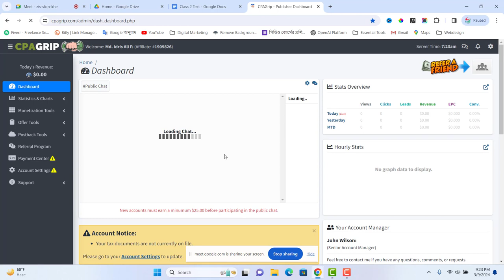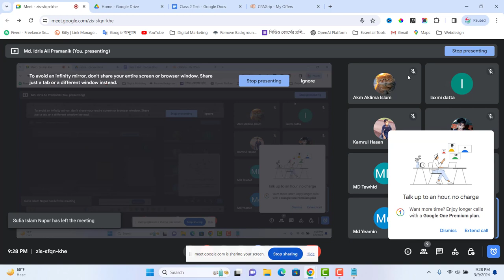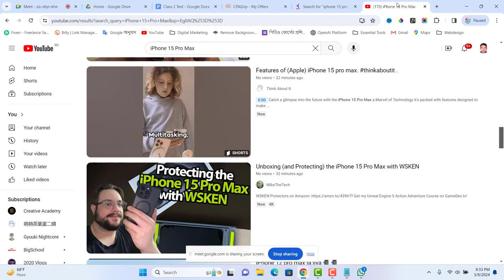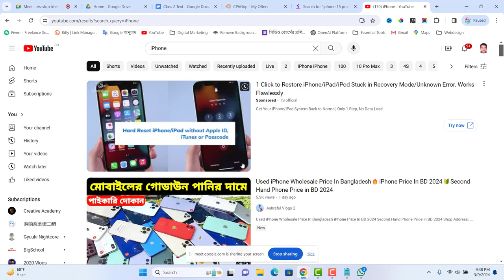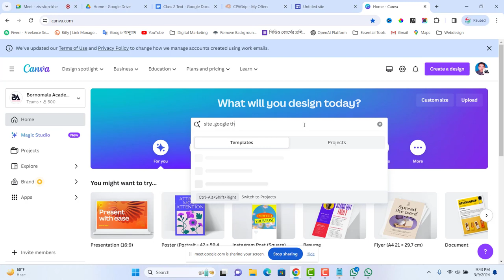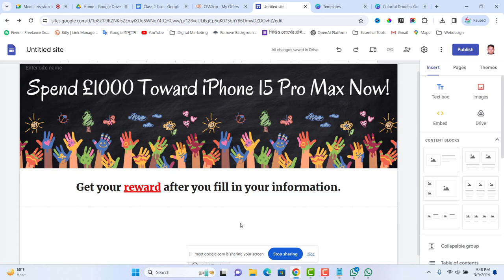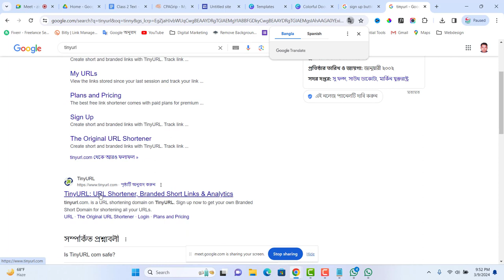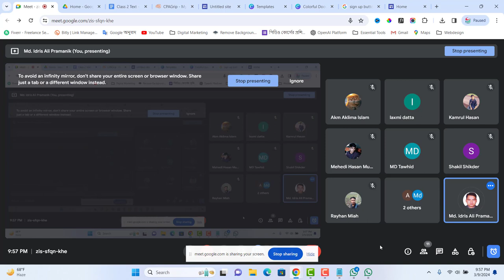Digital Marketing Class-03 by Idris Ali Sir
Welcome to Creative Academy, where imagination meets skill, and artistry takes center stage! 🎨✨

Our channel is a vibrant community dedicated to unlocking your creative potential and nurturing your passion for design, art, and innovation. Whether you're an aspiring artist, a seasoned crafter, or someone looking to explore the world of creativity, you've found your creative home.

🖌️ Master Your Craft: Join us as we delve into the intricacies of various artistic disciplines. From painting and drawing to sculpture and digital design, we provide in-depth tutorials, tips, and techniques to help you master your chosen craft.

✨ Innovate and Create: Creative Academy is a playground for innovation. Discover fresh ideas, explore unconventional methods, and learn how to infuse your unique style into every creation. Let your creativity flow and take your projects to new heights.

🔍 Design Exploration: Dive deep into the world of design. We explore different design principles, showcase inspiring projects, and guide you through the process of turning your concepts into visually stunning realities. Design isn't just what you see – it's about how you see it.

👩‍🎨 Community & Collaboration: Creative Academy is more than just a channel; it's a supportive community of like-minded individuals. Connect with fellow creators, share your work, and be inspired by the diverse array of talent within our community. Collaborate on projects, exchange ideas, and grow together.

🌟 Inspiration Unleashed: Get ready to be inspired! We share stories of renowned artists, discuss the latest trends in the creative world, and provide a constant stream of motivation to fuel your artistic journey. Because your creative spark deserves to be ignited.

Whether you're here to enhance your skills, seek inspiration, or simply enjoy the beauty of creativity, Creative Academy is your go-to destination. 🚀🎨✨